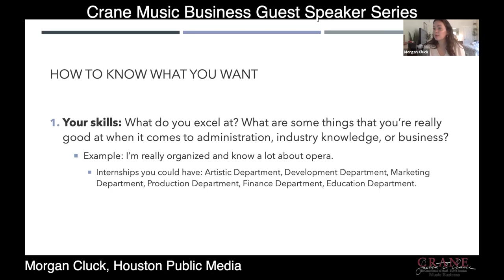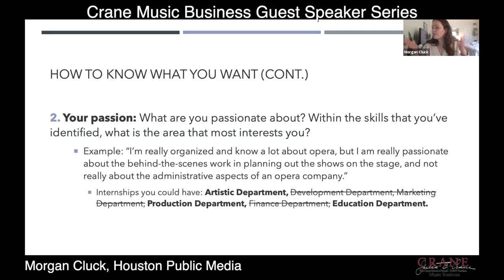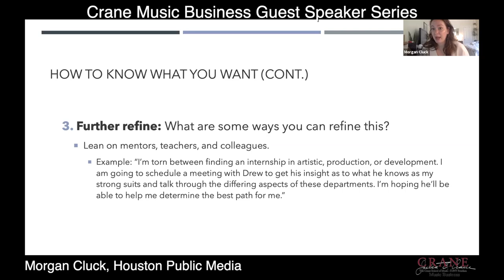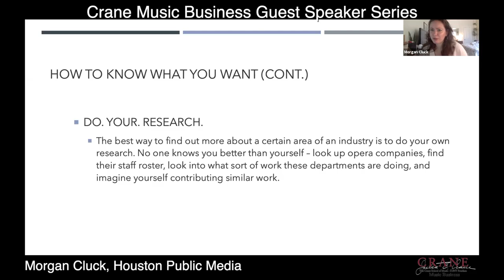Crane Music Business Guest Speaker Series: Internship Workshop with Morgan Cluck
In this video, Morgan Cluck, describes the first steps to securing an internship. Morgan Cluck is an alumnus of the Crane School of Music. She includes questions at the end for reflection.